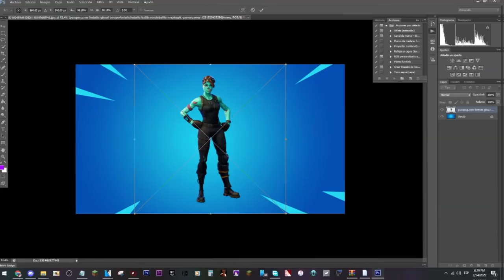CONVIERT0 LAS SKINS MAS EXCLUSIVAS EN LAS MAS SEXYS DE FORTNITE 🥵😂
USA MI CODIGO! : 2PACPAI en mayusculas!